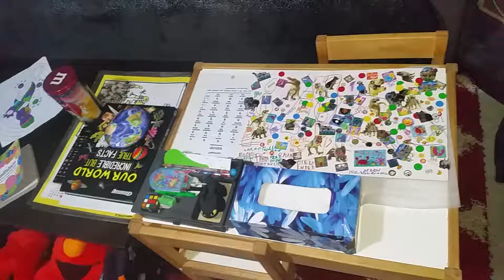Billy anaphylaxis epipen